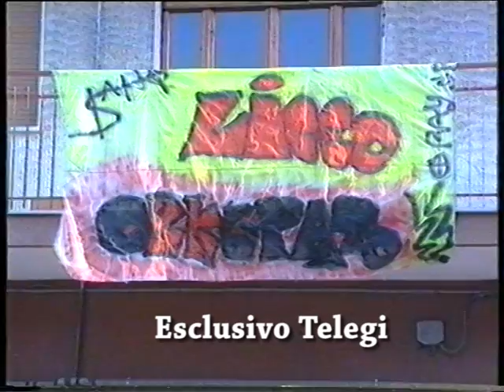GIFFONI VALLE PIANA. Archivio Telegi